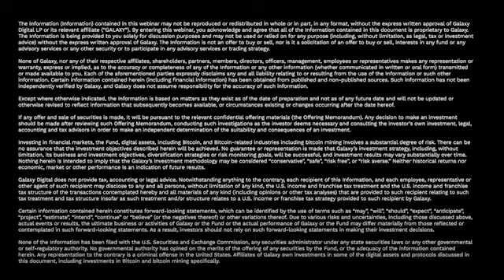Off-Grid Mining--Marty Bent, Steve Barbour, Chase Lochmiller